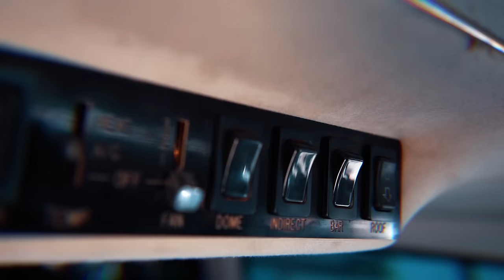G-Mo Skee - Pinkies Up (Official Music Video)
Follow G-Mo Skee
Facebook.com/funkmasterfilth
Facebook.com/funkmasterfilth
GMOSKEEMERCH.COM
GMOSKEE.COM

Produced by Mok Beatz
Soundcloud.com/mokbeatzproductions

Directed by G-Mo Skee
Shot & Edited by Nobe of @NobleCinemaOfficial  (Instagram: @infgang)
With VFX by Chris Brown (Instagram: @lapzeVFX) of Noble Cinema

Mixed and Mastered by Eric Almeida